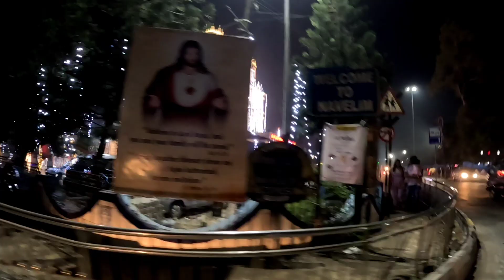Sunday, Dec 24, Christmas Eve in Goa🎄🦌🎁